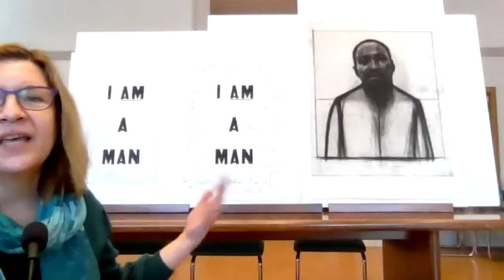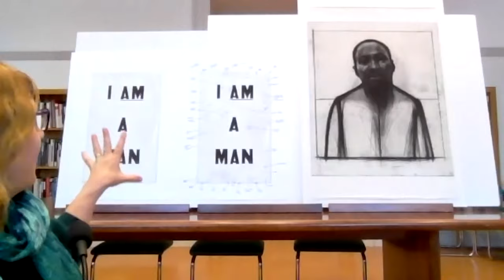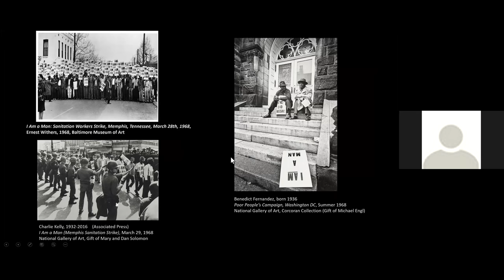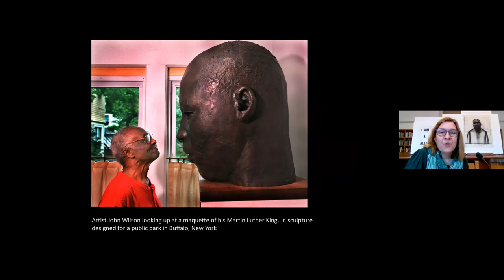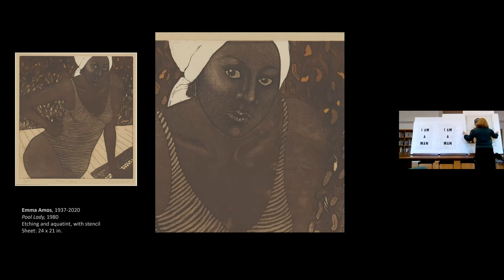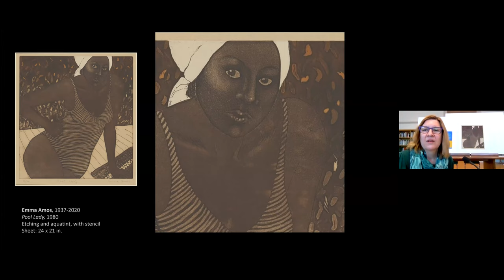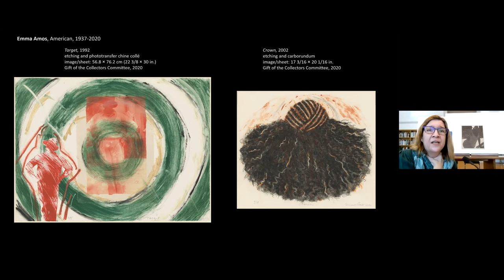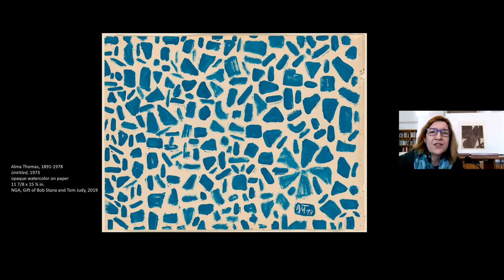Conversation with Shelley Langdale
Conversation with NGA curator Shelley Langdale, November 17, 2020.